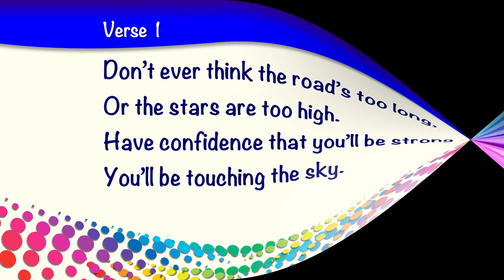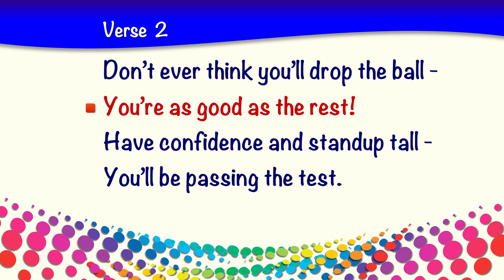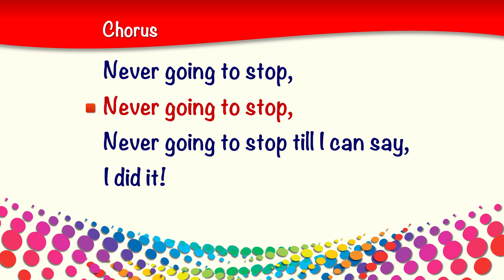I Can Do It! song about positive thinking | songs for children, schools, assembly, choir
Easy Peasy Plays: great songs and musicals for primary and nursery children and schools.